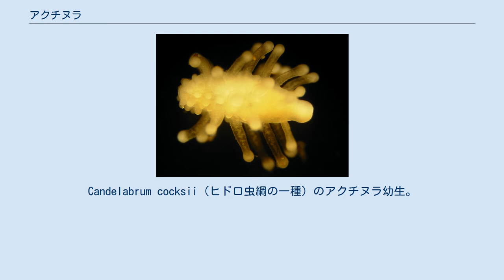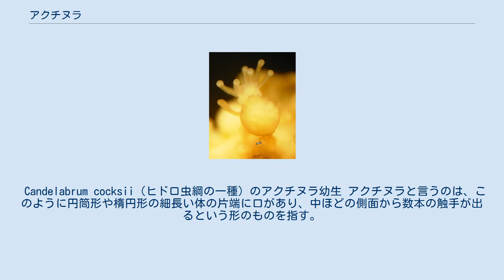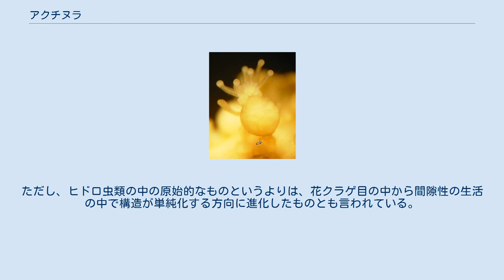アクチヌラ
Candelabrum cocksii（ヒドロ虫綱の一種）のアクチヌラ幼生。
矢印は接合部分を指す。
 アクチヌラは、刺胞動物に見られる体の型のひとつである。
具体例は多くない。
 刺胞動物は二胚葉性の動物群で、クラゲやイソギンチャクが代表例である。
その体制は共通だが、具体的な形では大きく二つの形がある。
一つは固着性の生活をするもので、ポリプといってイソギンチャクがその例である。
他方、浮遊生活を送る型がクラゲであり、クラゲがその例に上がる。
 刺胞動物の成体及び幼生（プラヌラを除く）のほとんどは、このどちらかの型に分類できるが、どちらでもない型も少数ながらある。
たとえば硬クラゲ類はプラヌラからポリプの段階を経ずにクラゲの姿になるが、その際、プラヌラの側面に触手が出て、次第にクラゲの形に変わって行く。
この、プラヌラの側面から触手が出たものをアクチヌラ幼生と言う。
 Candelabrum cocksii（ヒドロ虫綱の一種）のアクチヌラ幼生 アクチヌラと言うのは、このように円筒形や楕円形の細長い体の片端に口があり、中ほどの側面から数本の触手が出るという形のものを指す。
反口側は小さいながら足盤となり、附着することができるものもある。
しかし、固着性ではなく、触手を使って遊泳したり、這い回ったりする。
クラゲのように偏平ではないし、全体の形はポリプに近いが、触手が口の周辺にない。
また、付着することもできるが、よく運動する点で浮遊性に近い。
そのため、クラゲ型とポリプ型の中間とも言える。
実際、アクチヌラからクラゲになる例も、ポリプになる例も存在する。
一説によれば、刺胞動物の中で最も原始的なのがヒドロ虫類であり、その祖先形がアクチヌラ型で、それがクラゲ型とポリプ型に分化したのだという。
ただし、実証性には欠ける。
 アクチヌラはヒドロ虫綱のいくつかの群で見られる。
先の硬クラゲ類の例や、ポリプの子嚢からアクチヌラを出し、それが移動後に定着してポリプになる花クラゲ類のクダウミヒドラ科の例などがあるが、これらはいずれも幼生段階の姿である。
注目すべきはアクチヌラ目のハラモヒドラで、生涯にわたってアクチヌラ型である。
この生物は間隙性動物で、海底の砂粒の隙間に生息するものである。
他に似たものが少ないので単独でヒドロ虫類の中にアクチヌラ亜綱を立てることもある。
ただし、ヒドロ虫類の中の原始的なものというよりは、花クラゲ目の中から間隙性の生活の中で構造が単純化する方向に進化したものとも言われている。